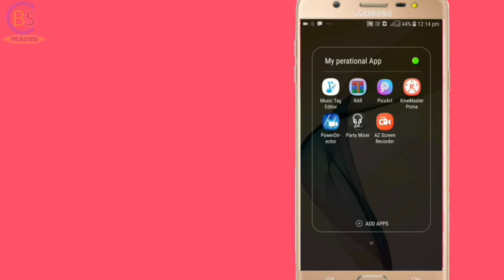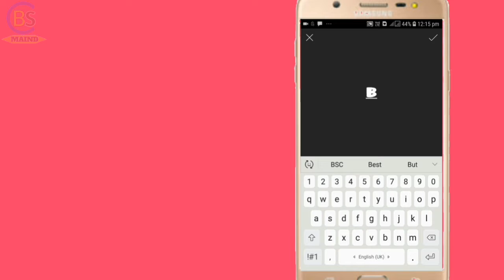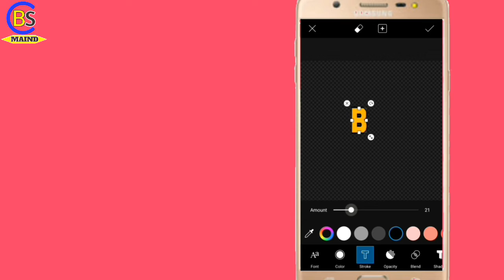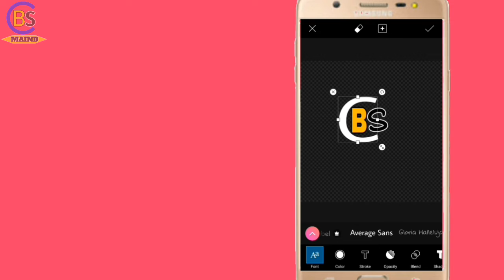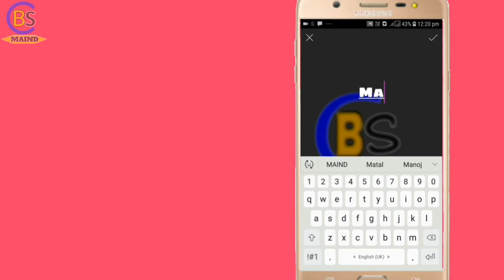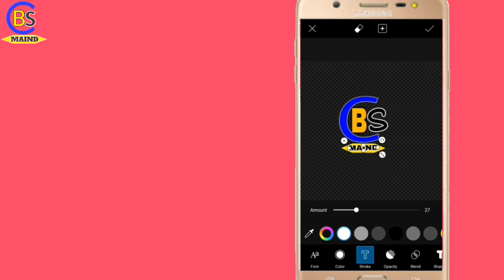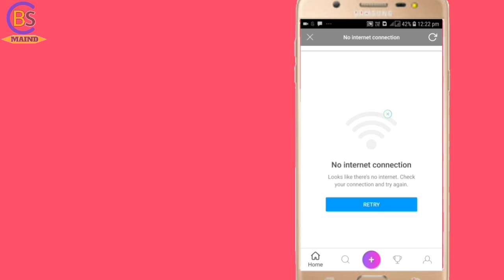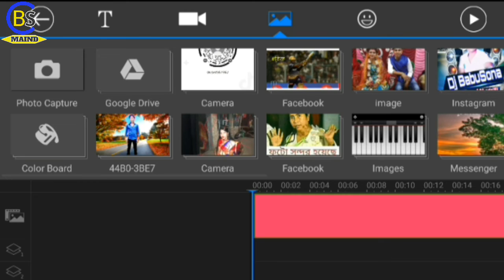How To Make Professional PNG Logo For Youtube channel || Android Mobile ?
~~**For Owner or copiright holder~~**